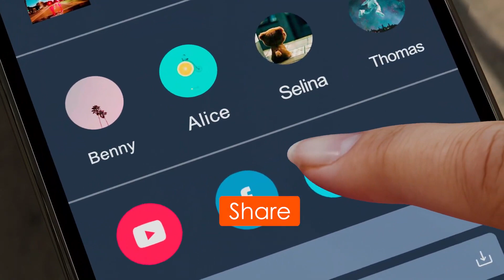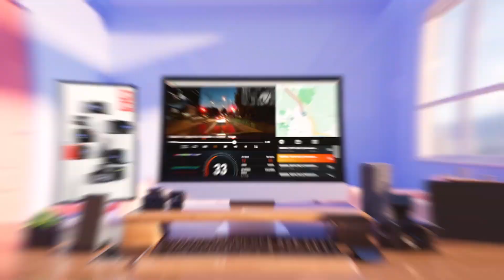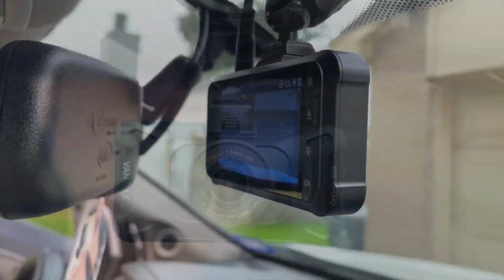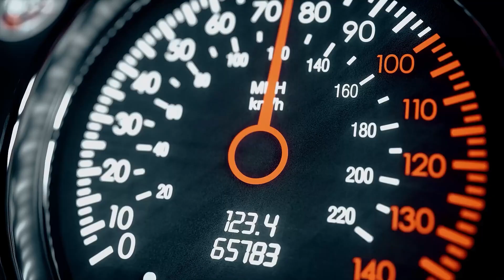MEILLEURES DASHCAM VOITURE 2023 ?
VANTRUE E3 3 Canaux 1944P+1080P+1080P 5GHz WiFi GPS Dahscam, Caméra Embarquée
VANTRUE M3 3 Lentilles 1440P+1080P+1080P GPS Streaming Dashcam Voiture, Camera Arrière de Recul Étanche IP67, 11,8" Rétroviseurs Écran Tactile
VANTRUE X4S Double 4K+1080P WiFi Dashcam avec Application, 2560X1440P 60FPS Frontale, Caméra Embarquée

Mots clé : dashcam , vantrue , dashcam 2023 , dashcam voiture , dashcam van , dashcam camion , dashcam fourgon , 2023 , comparatif , fr , test fr , unboxing , présentation , top3 , top 4 , top 5